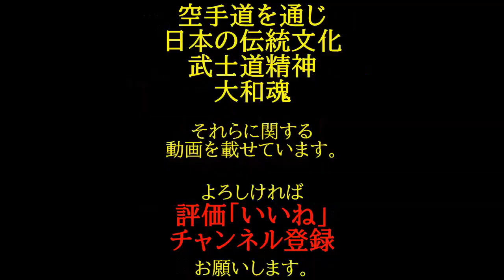女子スパーリング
歴史＆日の丸武士道ショップ
武士道、日の丸、旭日旗をデザインした様々なグッズを販売しています。

武道塾は日本の伝統文化と武士道精神を継承し心身ともに強い人間力を養う道場です。
ただ厳しいだけではなく楽しみも笑いも沢山ある人間味ある道場でもあります。

愛媛県松山市周辺で活動する武道塾空手の日々の稽古の様子はlive配信も行っています。